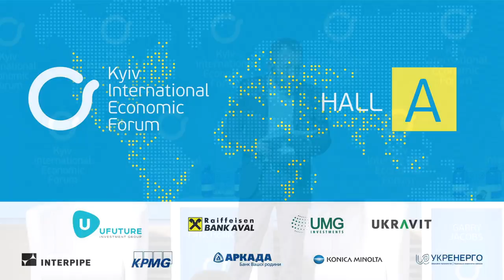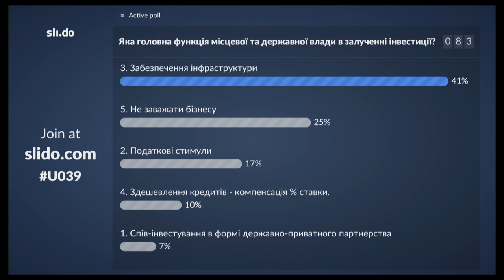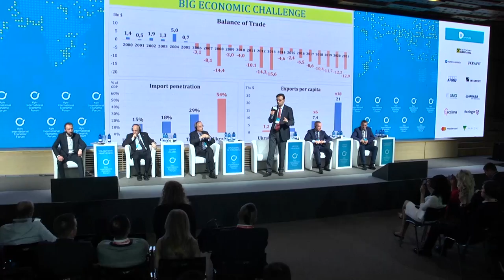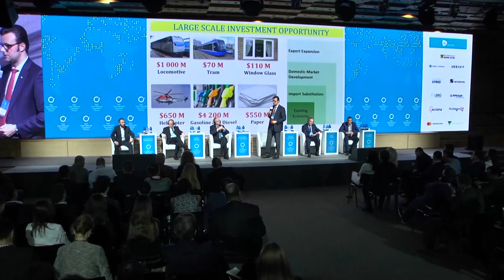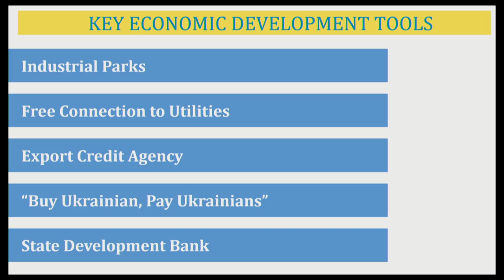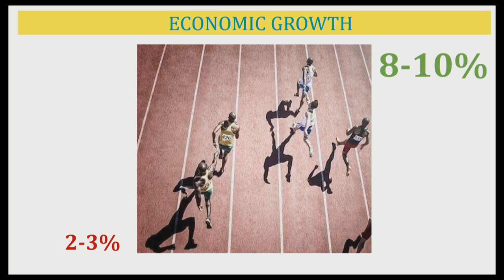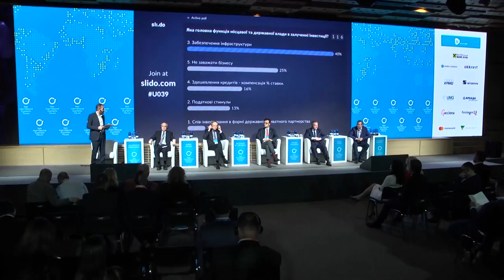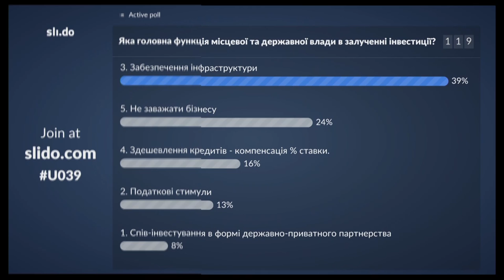The Future of Competitiveness: Corporations, Cities, Countries, KIEF 2018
In today’s world, transnational corporations are increasingly overtaking countries in terms of power but still rely on megacities to exert their influence. The economically active population, capital and technology are concentrated in urban centers. Although countries at large provide critical legal, physical and security infrastructure services, a country’s development and success directly depends on the success of businesses.
How do we ensure cooperation between corporations, cities and countries? What kind of responsibilities do businesses have towards countries? What can countries do to achieve sustainable cities? How can cities position themselves as world leaders?

Speakers:
Grzegorz W. Kolodko, Professor of Economics, Director of TIGER at Kozminski University, Deputy Prime Minister and Minister of Finance of Poland (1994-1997 and 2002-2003)
Viktor Halasiuk, Chairman of the Parliamentary Committee on Industrial Policy and Entrepreneurship, PhD
Garry Jacobs, CEO, World Academy of Art & Science
Alexander Gromyko, President of Ukrainian Association of Manufacturers
Vasyl Fedin, Director General of Smart Maritime Group

Moderated by
Volodymyr Panchenko, Director of the Dnipro Development Agency